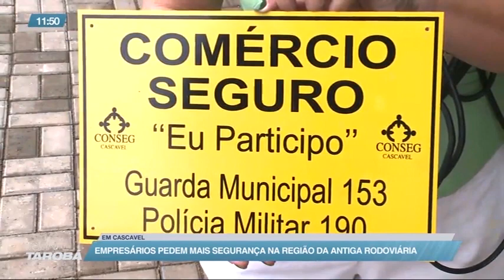Empresários pedem mais segurança na região da antiga rodoviária